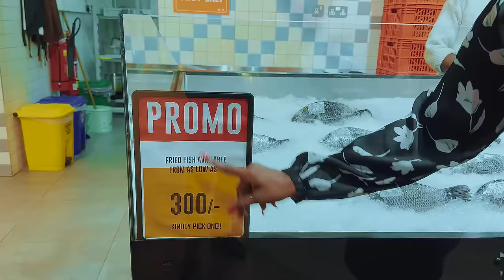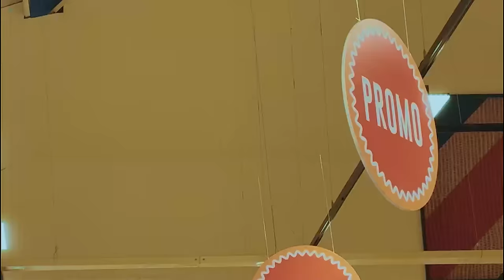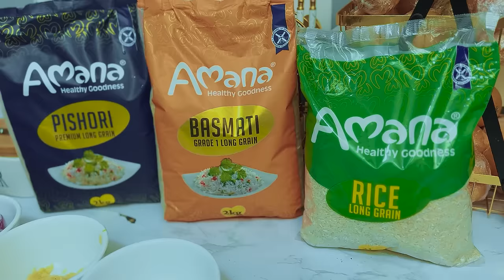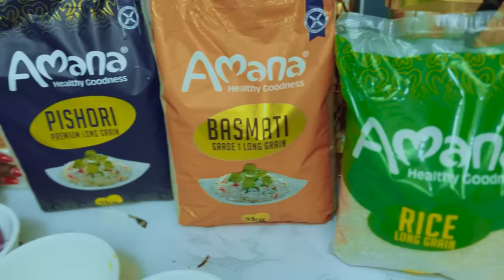I DID A CHALLENGE THAT ALMOST GOT ME KICKED OUT BY @terencecreative1 😭😭||COOKING DINNER FOR HUBBY❤️